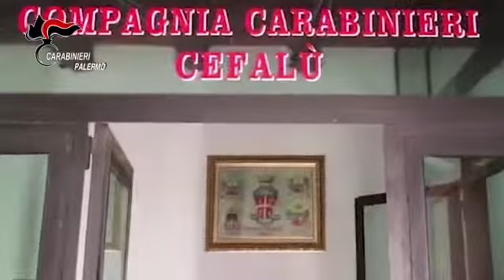OPERAZIONE ANTIDROGA "NEVE D'ESTATE"